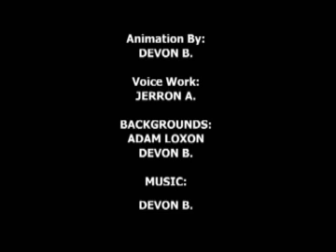New Christian Anime H.B.S. Life of Uri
This is a peak into the life of Uri when he was younger. The main point of this video is to show that we have power over the devil. No matter how big the enemy looks, believers have authority over the enemy through Jesus Christ! Enjoy this video, because I had a fun time making it! The voice was done by my cousin Jerron A. and  the sound art and animation was done by me. I want to thank  daughter4theking for inspiring me to put this on here!

😍❤ Perry Stone( If you want a deeper understanding of Hebrew & Greek in the bible):